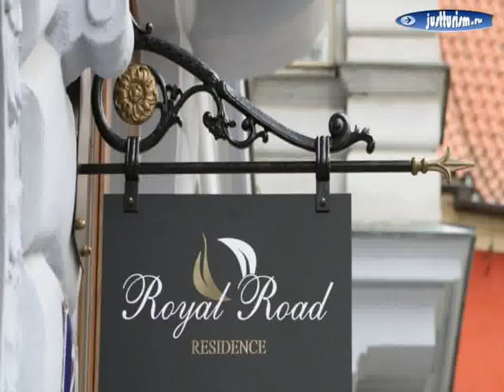Hotels, Czech Republic, Prague, Prague 05 - Apartman Prague 4 stars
Hotels, Czech Republic, Prague, Prague 05 - Apartman Prague 4 stars| stay in the Czech Republic, the Czech Republic tour, tours in the Czech Republic, Czech Republic hotels, tourism and leisure Czech Republic